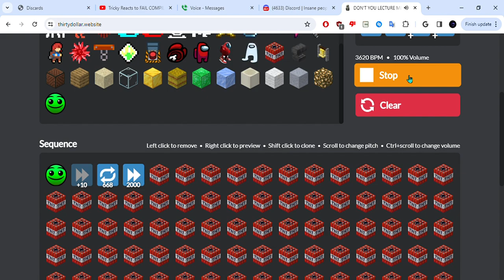FIRE IN THE HOLE 🔥🕳 particle accelerator